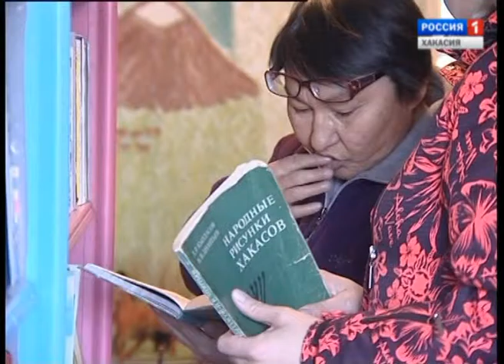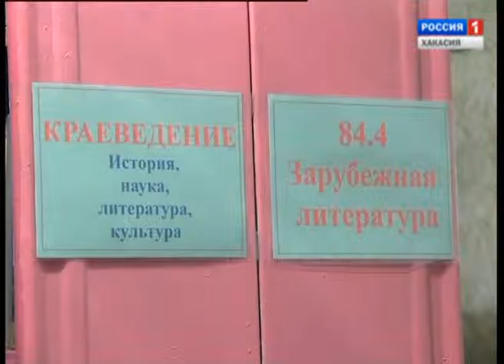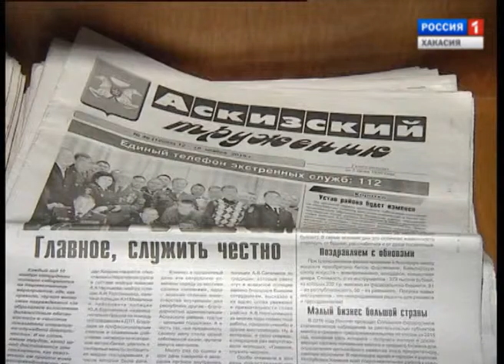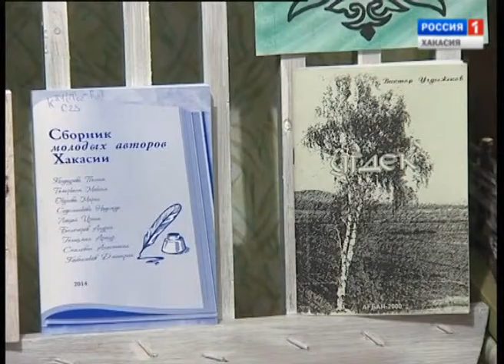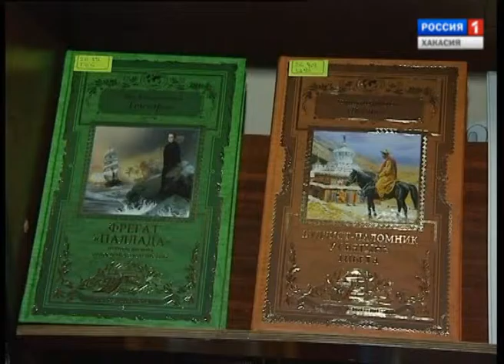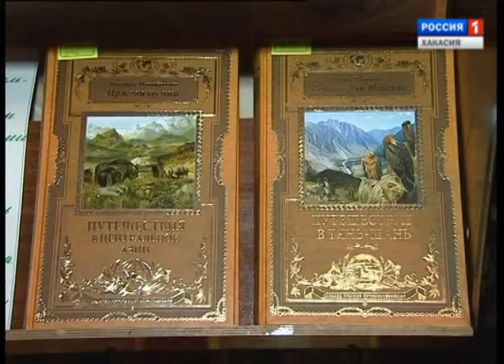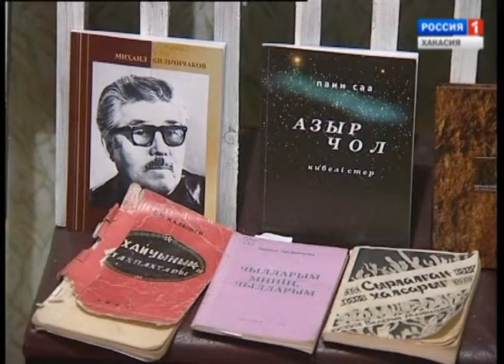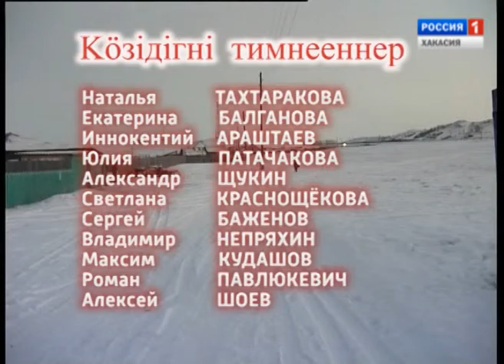Алёна Иванаева - библиотекарь